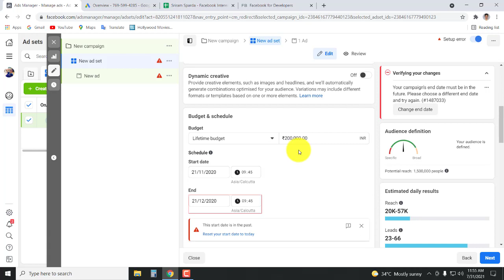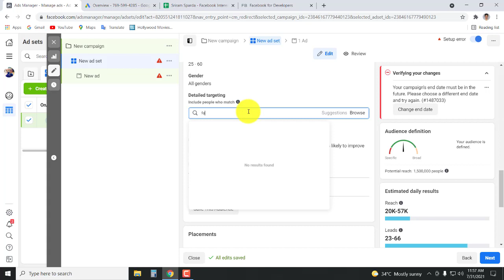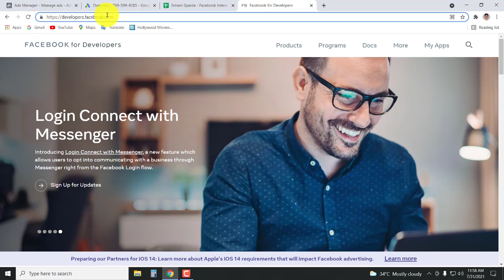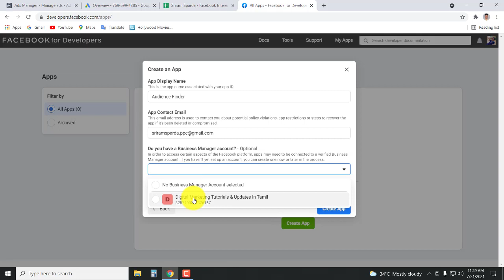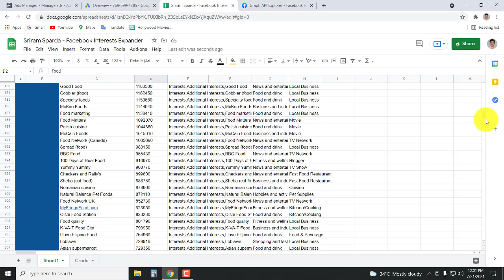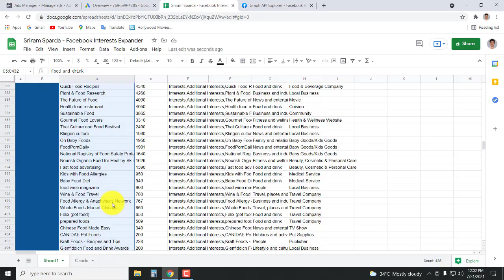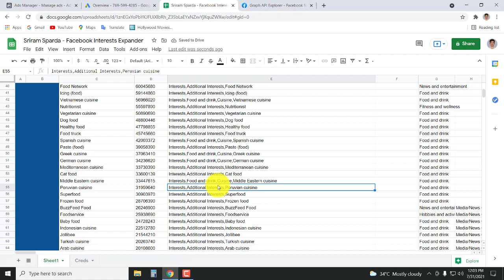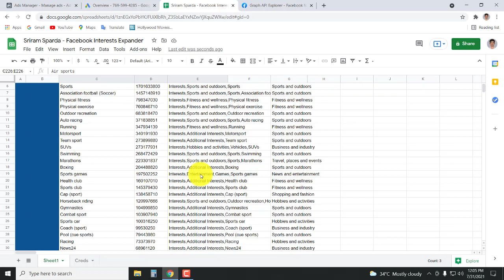This Sheet Helps You To Find More Audience in Facebook 🤗🤗🤗 Thanks to the Developer for Making This 😍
Facebook doesn't show you the full range of interests available for targeting in the Ads Manager interface itself. As a result, you are only really scratching the surface of the interests you can target if you use this limited list. But, don’t worry!

In this video  will share a sheet he’s built to retrieve the full range of interests available from the Facebook API.

Query used in the App: search?type=adinterest&q=fitness&limit=1000000&locale=en_US